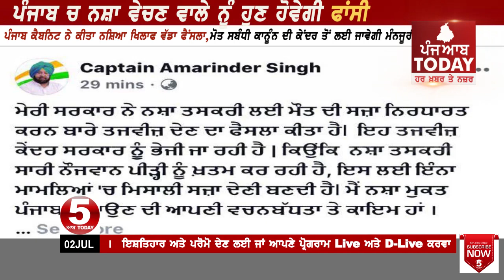ਪੰਜਾਬ ਚ ਨਸ਼ਾ ਤਸਕਰਾਂ ਨੂੰ ਮੌਤ ਦੀ ਸਜ਼ਾ,ਕੈਪਟਨ ਸਰਕਾਰ ਦਾ ਫੈਸਲਾ, death-penalty-for-drug-suppliers In Punjab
ਪੰਜਾਬ ਚ ਨਸ਼ਾ ਤਸਕਰਾਂ ਨੂੰ ਮੌਤ ਦੀ ਸਜ਼ਾ,ਕੈਪਟਨ ਸਰਕਾਰ ਦਾ ਫੈਸਲਾ
ਕੈਬਨਿਟ ਮੀਟਿੰਗ ਵਿੱਚ ਨਸ਼ਾ ਤਸਕਰਾਂ ਨੂੰ ਮੌਤ ਦੀ ਸਜ਼ਾ ਸਬੰਧੀ ਕਾਨੂੰਨ ਤਿਆਰ ਲਈ ਬਣੀ ਸਹਿਮਤੀ
ਪੰਜਾਬ ਸਰਕਾਰ ਮੰਗੇਗੀ ਕੇਂਦਰ ਸਰਕਾਰ ਤੋਂ ਮੰਜੂਰੀ ,
ਮੀਟਿੰਗ ਮਗਰੋਂ ਕੈਬਿਨੇਟ ਮੰਤਰੀ ਤ੍ਰਿਪਤ ਰਾਜਿੰਦਰ ਬਾਜਵਾ ਨੇ ਕਿਹਾ ਪੰਜਾਬ  ਸਰਕਾਰ ਨਸ਼ੇ ਨੂੰ ਖਤਮ ਕਰਨ ਚੁੱਕੇਗੀ ਹਰ ਸਖਤ ਕਦਮ